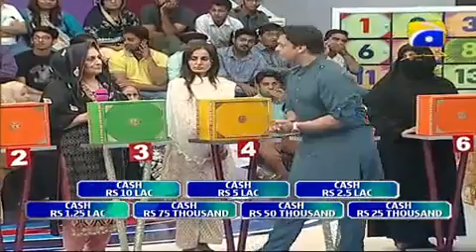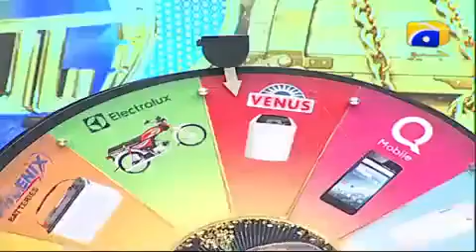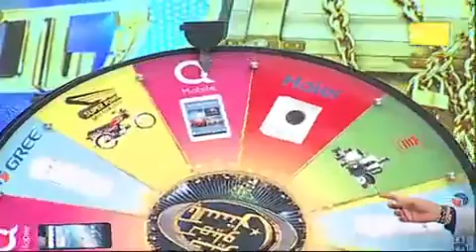GEO KHELO PAKISTAN | - 30th July 2017 Part 3 | - Har Pal Geo Show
Welcome to the official Geo Khelo Pakistan YouTube channel. Geo Entertainment present gaming show Geo Khelo Pakistan.watch all the episodes on this .

GEO KHELO PAKISTAN | - 22nd July 2017 Part 4 | - Har Pal Geo Show Welcome to the official Geo Khelo Pakistan YouTube channel. Geo Entertainment .

GEO KHELO PAKISTAN | - 23rd July 2017 Part 1 | - Har Pal Geo Show Welcome to the official Geo Khelo Pakistan YouTube channel. Geo Entertainment .

GEO KHELO PAKISTAN || - Har Pal Geo Show || - 08/July/2017 || - Part 02 Geo Entertainment present gaming show Geo Khelo Pakistan.rnFor More Videos .